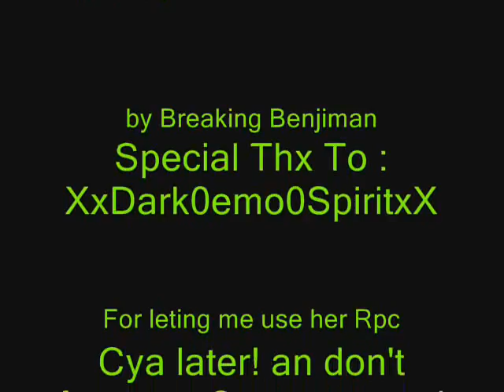Naruto Rpc's Are so Cold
a Tribute to the Rpc's you see in the video! they lost family and Bad things have happend to them Enjoy or else!!